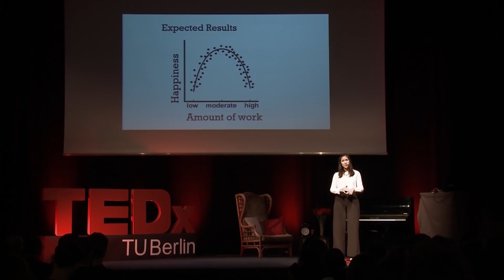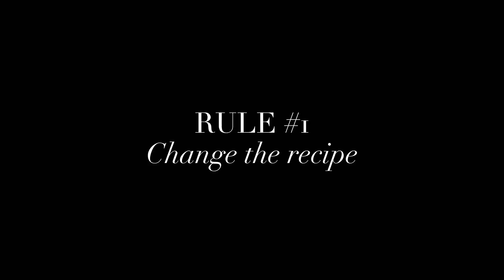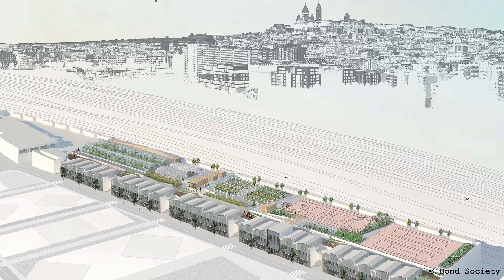How Paris is bringing nature to the city — green architecture | Marion Waller | TEDxTUBerlin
The biggest challenge of our generation is fighting climate change.
We talk about eating organic food and riding bikes but we don‘t talk so much about buildings - the place where we live and work.
The construction industry is one of the least innovative and productive industries in the world — but it doesn‘t have to be.

In her talk, Marion Waller points out why we need a building revolution and which new rules we should apply on architecture to bring nature to the city.

Marion Waller is passionate about cities and environmental issues. She works as an advisor to the Deputy Mayor of Paris in charge of urban planning and architecture and has been the lead advisor on several competitions that have promoted ecological architecture in Paris. She has published her first book in 2016, called “Natural artifacts” about ecological restoration and the ways of re-inhabiting nature.